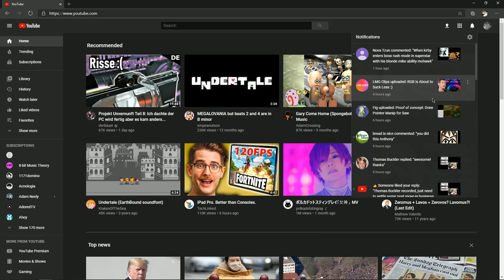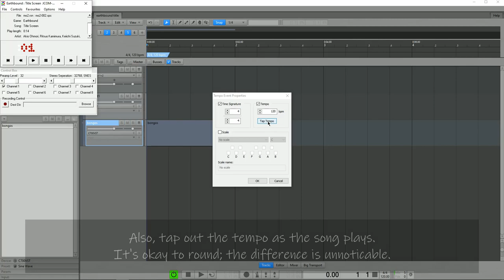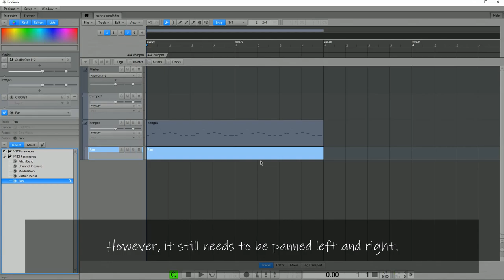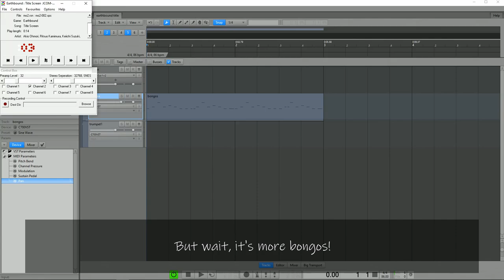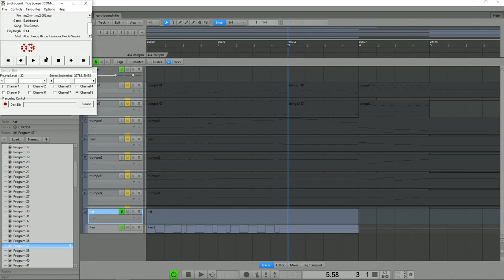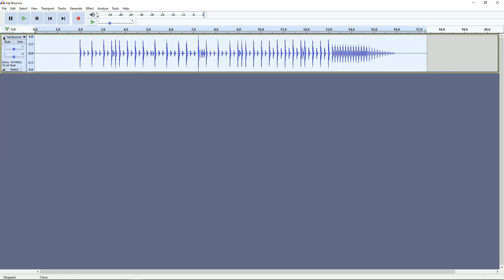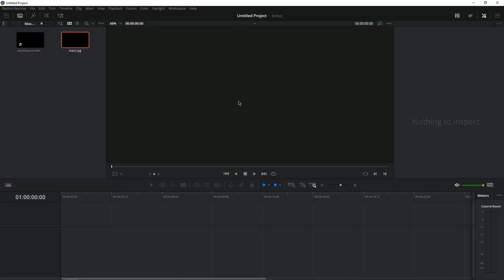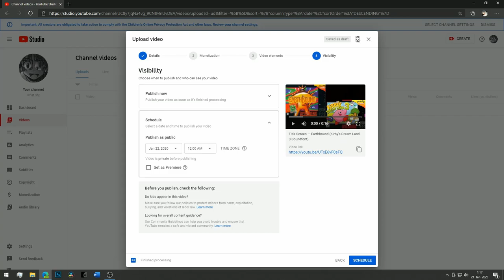Tutorial for What I Do ft. Earthbound Title Screen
[requested by Thomas Buckler]

I wasn't planning on finishing this all in one go, but I accidentally worked all night and completed it. oops

I have an old livestream of me recreating Earthbound's Snowman song, but people have been asking for a shorter, easier-to-follow tutorial for some time now. well, here it is! I'm told often in real life that I'm bad at explaining things, but I tried my best here. it's not like 98% of you will be following along, anyway